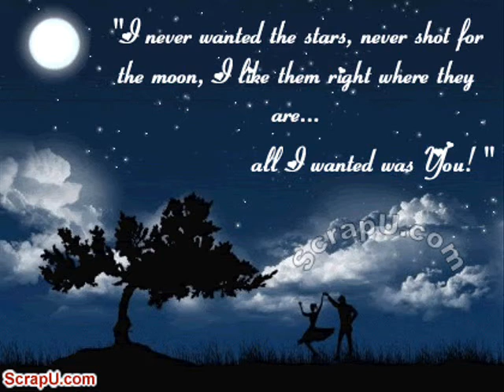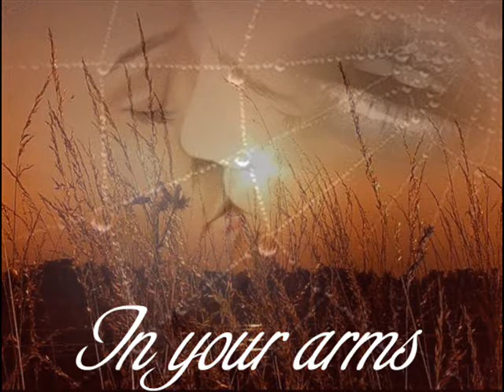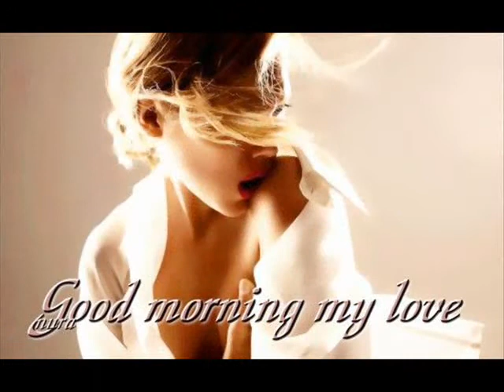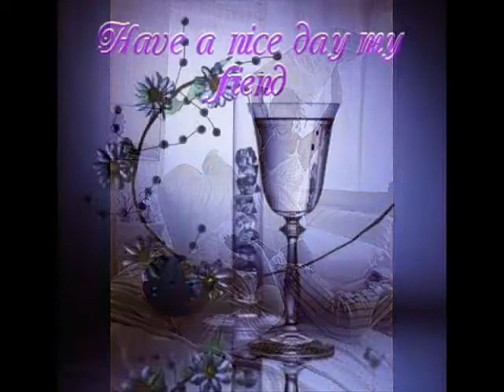DOBER DAN DUSO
JA, DOBER DAN TI ZELIM